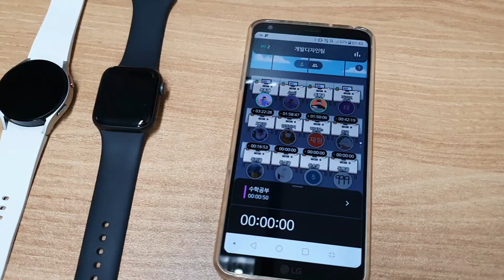dotetimer watch prototype